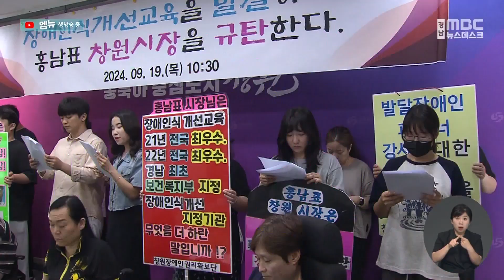"장애인식개선교육 성과 평가 매뉴얼 마련하라" (2024.09.19/뉴스데스크/MBC경남)